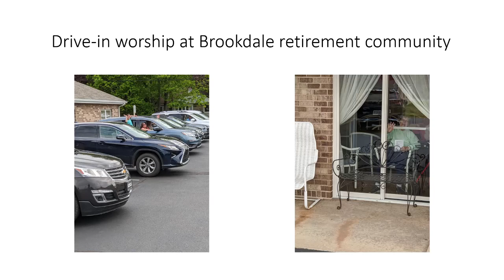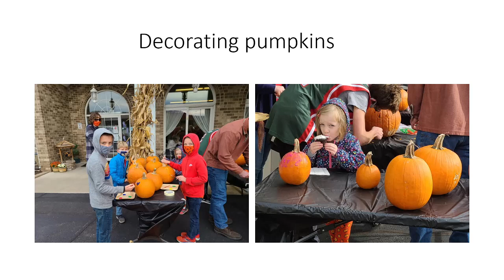The Table video from Synod Assembly